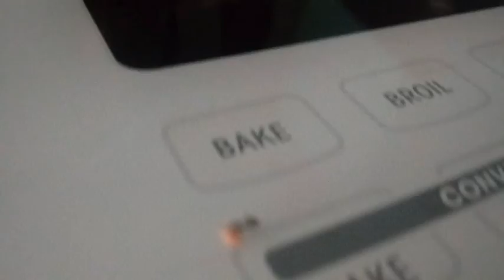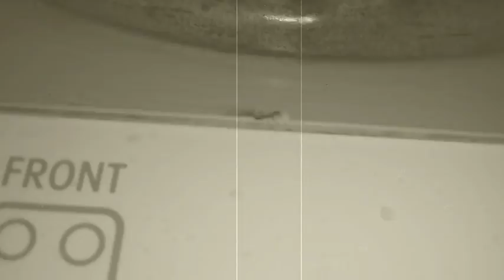ANTS DEVOUR EVIL SPIDER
SPIDERS ARE ONE CREATURE THAT DESERVES NO CONSIDERATION
AND NO REMORSE FOR WHAT EVER THERE OUTCOME MAY BE.
DUE TO THE FACT THAT THEY HAVE NONE..
(THIS IS ONLY A THEORY)
BUT AFTER BIENG BIT SO MANY TIMES BY AN INTRUDING ARACHNID CREEP SUCH AS THESE , THERE IS NO MORE ROOM LEFT FOR UNDERSTANDING NOR TOLERENCE FOR THESE DISRESPECTFUL GREMLINS
(COPYRIGHT THAT)